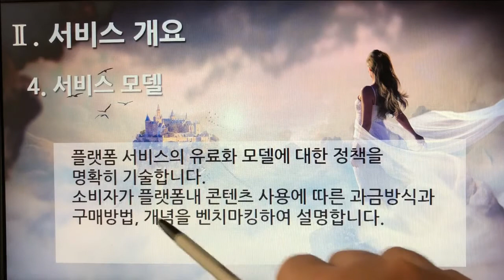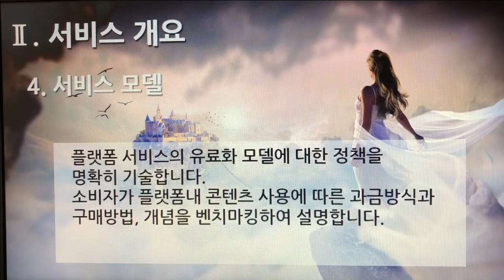[촬영] 1부. 플랫폼 제안요청서(Platform Proposal Request) - 서비스 개요(Services Overview) 4. 서비스 모델